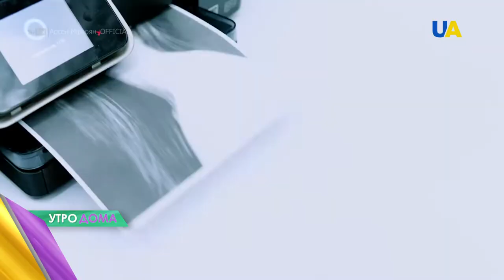О 43-летии, работе на заводе и больших мечтах: певец Арсен Мирзоян в гостях "Утро Дома"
В день своего 43-летия в студию программы "Утро Дома" пришёл певец и музыкант Арсен Мирзоян.
Сегодня вы узнаете, о чём артист мечтал, работая на заводе в Запорожье, как на творчество Арсена Мирзояна повлиял Александр Положинский и что музыкант вынес из кризиса среднего возраста?
Об этом и многом другом ведущим Анастасии Касиловой и Константину Октябрьскому в эксклюзивном интервью расскажет певец и музыкант Арсен Мирзоян.